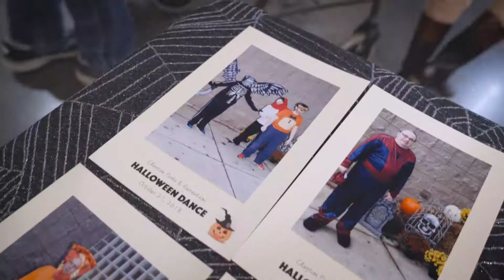2018 Halloween Boo Bash - Special Needs Dance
This has got to be one of the BEST events we host in the Town of Clayton - Clayton Parks & Recreations's special Halloween-edition of our popular dance for special needs participants in middle school, high school and adults!

Dozens come wearing their  favorite costumes and dance the night away inside the Clayton Community Center.  There's games, food, and a Trunk-or-Treat in the parking lot to make sure everyone goes home with tons of candy!!

Thank you to the great volunteers from Clayton Youth Council and other organizations who help make this awesome event possible.